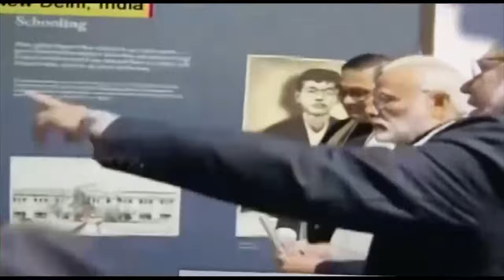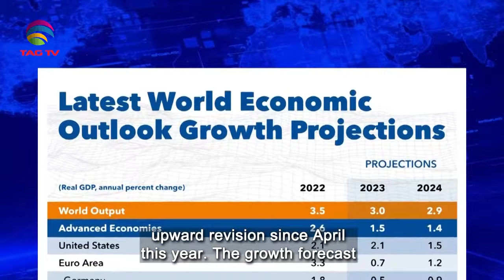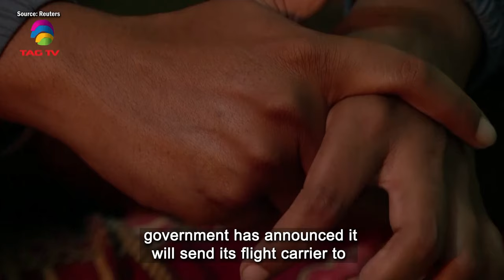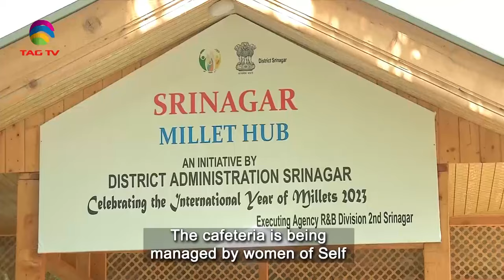South Asian Newsline, October 11 ,2023